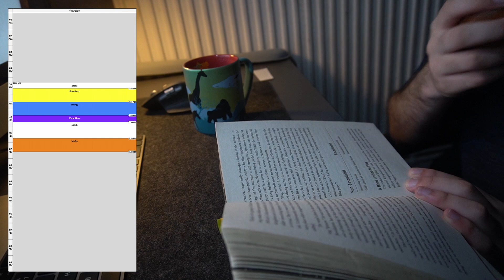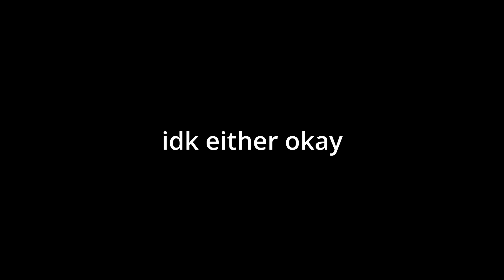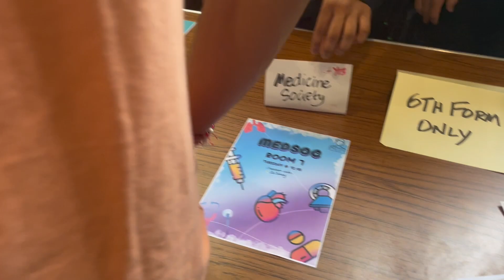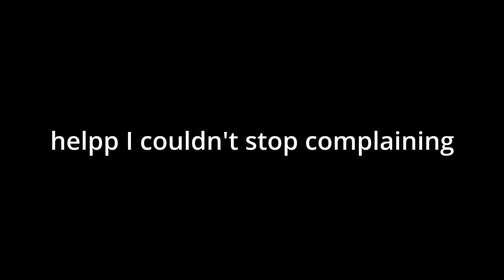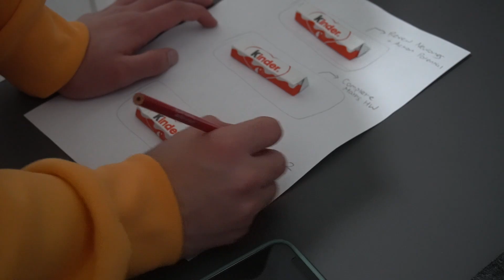Day in the Life of during My Last Year of School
Help..why is it my last year here? Well here's a typical day in year 13, in the heat of UCAS applications, admissions tests and of course: a-levels. A-levels in year 13 take a big step up.

Timestamps:
00:00 - Day in The Life
00:09 - Morning
00:48 - Heading to School
00:57 - Early morning Work
01:30 - Chemistry
02:08 - Biology?
02:27 - Form Time
02:45 - Lunch
03:15 - Maths
03:59 - Work?
4:24 - Act II

Let me know what you think of the video :)

A-levels that I'm doing:
Maths [Edexcel] 🧮
Biology [AQA] 🧬
Chemistry [AQA]  🧪

GCSEs that I've done:
Maths [Edexcel] 🧮
French [AQA] 🇫🇷
Triple Science [AQA] 🧬  🧪  🔭
Geography [AQA] 🌏